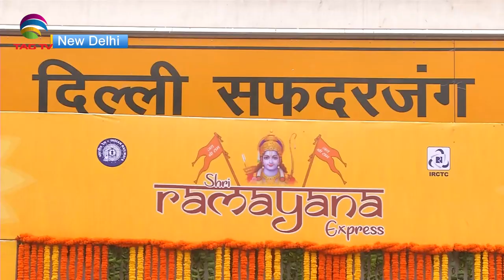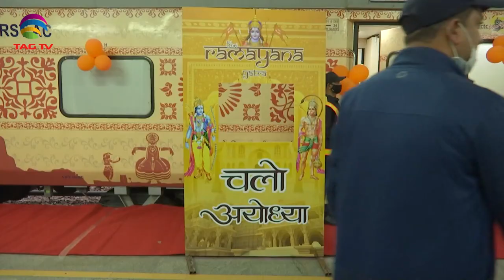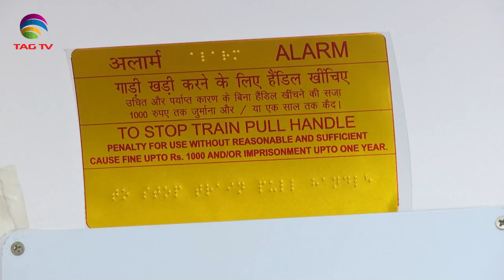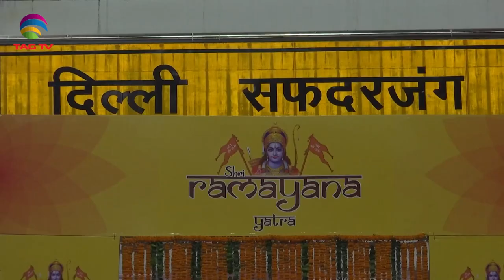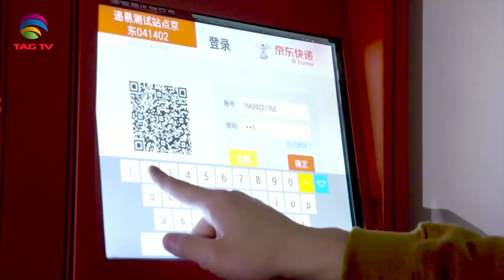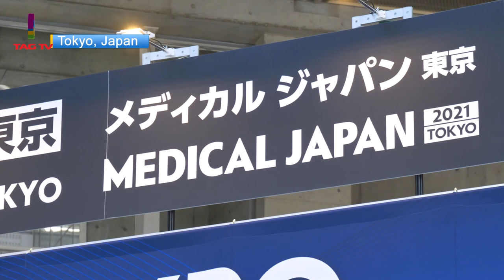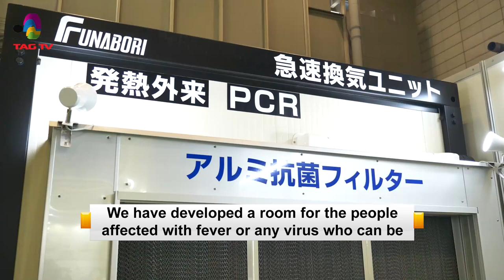'My India' Show featuring India's Mosaic @TAG TV Saturday Special Magazine Show - November 13, 2021